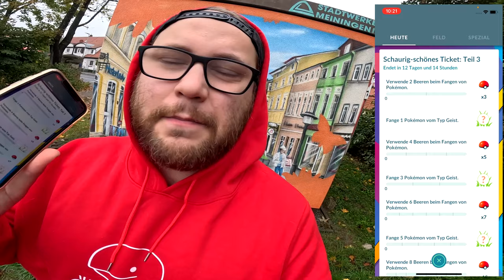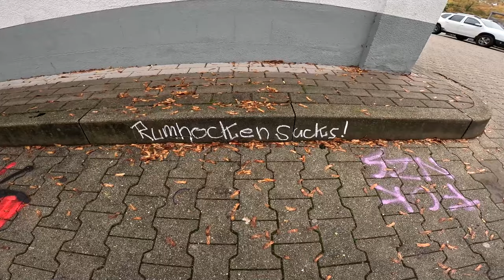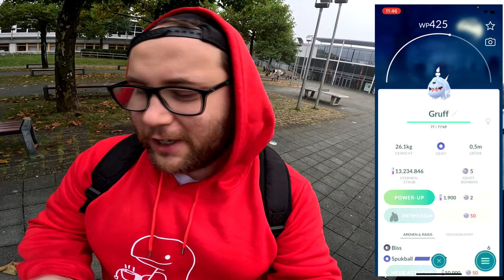Teil 3 Schaurig Schönes Ticket + KRYPPUK & GRUFF Forschung KOMPLETT !!! | Pokémon GO Deutsch # 2719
GUMMA !!!